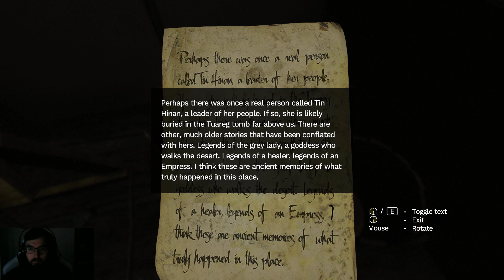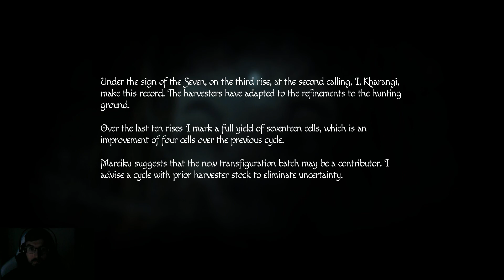Amnesia Rebirth - Part 6 - The Portal Chamber & The Hunting Grounds (no commentary / ohne Kommentar)